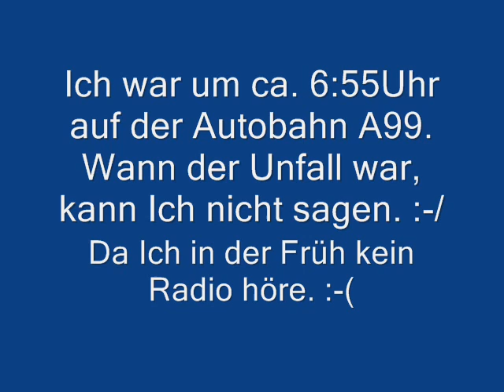Unfall auf der A99 am 31.01.2013 - LKW Bergung - eine Spur - Truck Salvage - Germany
Ayyayyay. Schaut nicht lustig aus. Keine Ahnung was und wie es passiert ist.

Ich konnte an dem Tag kein Radio hören. :-(

Krass. Es war ein bisssschen windig aber nicht glatt...